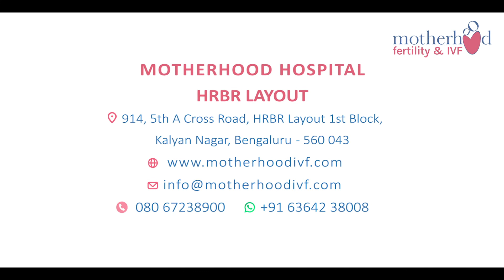Dr. Priyanka Reddy talks about causes of Infertility | Motherhood Fertility and IVF Centers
Infertility is a medical condition where a couple faces difficulty in conceiving naturally even after trying for more than 12 months. Infertility can be caused due to many reasons.
In this video, Dr. Priyanka Reddy, Fertility Consultant, Motherhood Fertility and IVF Center - HRBR Layout, Bangalore, explains the causes of infertility. She categorizes it into two categories: female factor and male factor.
In females, reasons for infertility can be blocked or damaged fallopian tubes, endometriosis, PCOS (Polycystic Ovary Syndrome), diminished ovarian reserve, premature ovarian failure, adhesion in uterus or polyps.
In males, reasons for infertility can be low quality and quantity of sperms, reduced motility or damaged structure of the sperm.